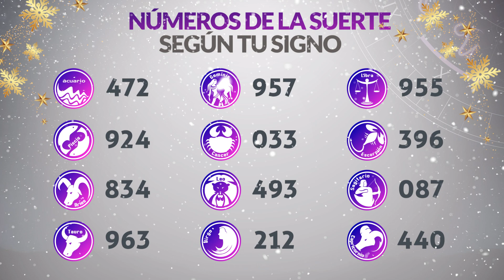Resultados Lotería del CAUCA del Sábado 9 de Diciembre de 2023 PREMIO MAYOR 😱💰🚨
Resultado de la loteria del Cauca Sábado 9 de Diciembre de 2023
Loteria del Cauca 9 de Diciembre
Premio mayor Loteria del Cauca 9 de Diciembre
Resultado de la loteria del Cauca nueve de diciembre
loteria cauca
resultado cauca
último sorteo
cauca resultados
2021 último resultado de lotería de cauca